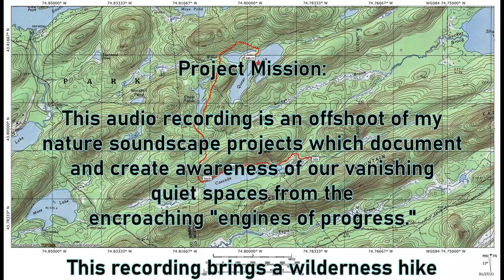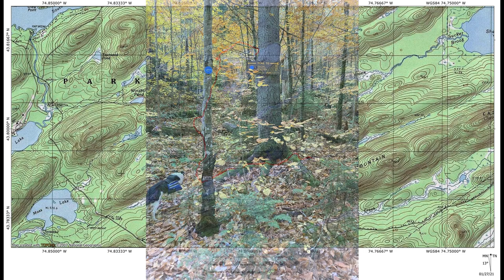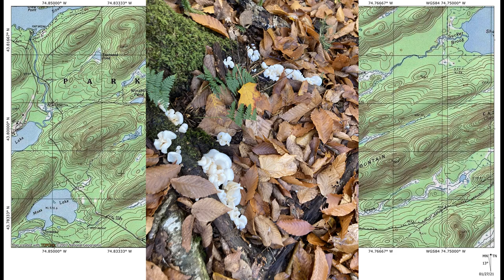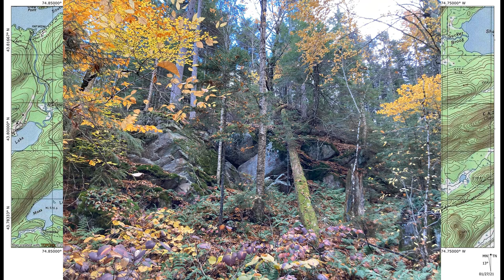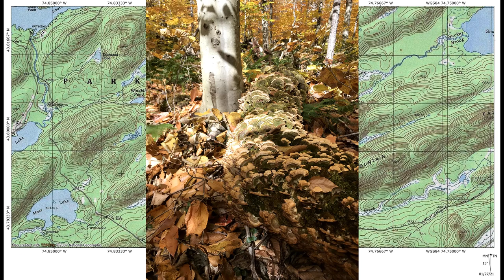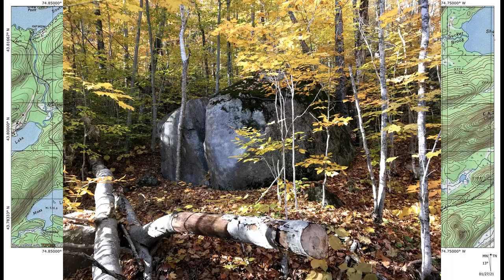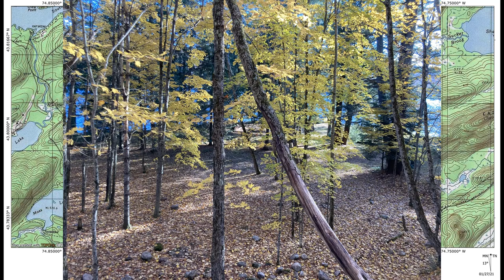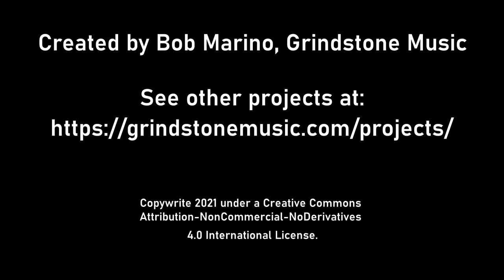Adirondack Wilderness Narrative - Hike to Cascade Falls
This recording brings a wilderness hike to those who cannot be there in person but would like to get close to the experience. Any and all are welcome to listen to this real-time narration of a 4 mile day-hike in the Western Adirondack, Pigeon Lake Wilderness Area on October 14, 2020.

Headphones and an undisturbed setting are recommended but the visual guide is secondary and not necessary for immersion into the experience.

CHAPTERS
0:00:00 Introduction and Project Mission
0:01:36 Start of Hike
0:16:20 Claw Marks
0:28:05 Queer Lake Landing
1:08:03 Southern End of Chain Ponds
1:52:34 Lunch Pause
2:05:53 Campsite
2:28:25 Shortcut
2:40:05 The Falls